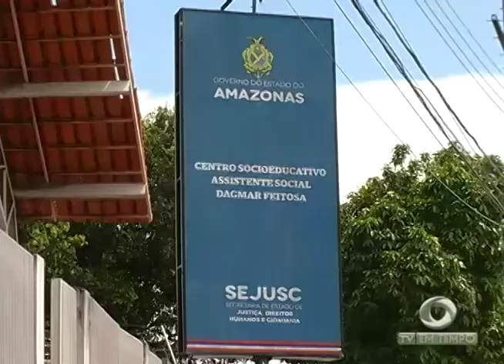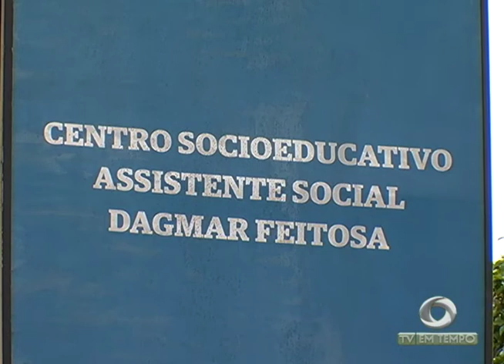Aumenta o número de adolescentes apreendidos por crimes infracionais em Manaus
01º BLOCO JORNAL 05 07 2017 - Aumenta o número de adolescentes apreendidos por crimes infracionais em Manaus